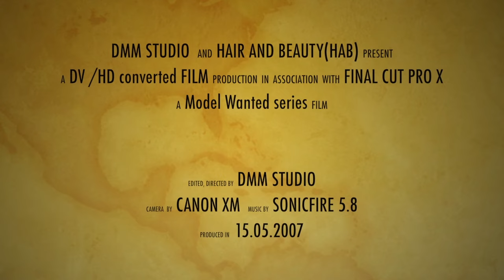Fantasy (Renee)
This channel is dedicated to the beautiful hair and the secrets of the hair
Here you will find a lot of hair washing, combing, teasing, setting and styling video.
Hair washing alone, by help, at home, in salon, or even out...  forward, backward, all positions! Enjoy!